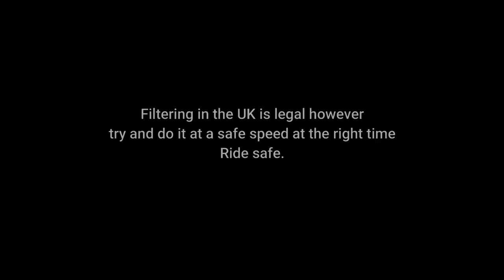Suicidal Moped ! Portsmouth taken by dash cam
Filtering in the UK is legal and we all do it but there is a time and place along with a safe way to do it.
This moped rider had just put his phone away. I am not adding that bit of fim.
Please help me hit 1,000 subscribers as so I can bring you even more real news.

Big D Talks
UK Audit 2020
Ghost Media UK
Dazer2000